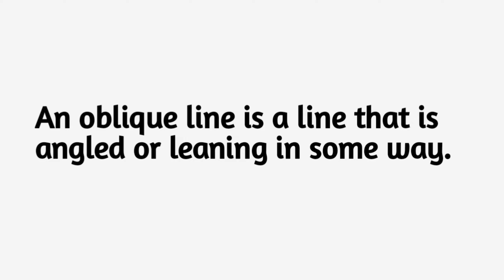Oblique line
Oblique Lines in Art and Design
 Join us as we delve into the fascinating world of oblique lines in art and design. Discover how these slanted and angled lines add dynamic energy and visual interest to various creative compositions. From diagonal brushstrokes to tilted architectural structures, we'll explore the versatility and aesthetic impact of oblique lines. Don't miss this captivating journey!